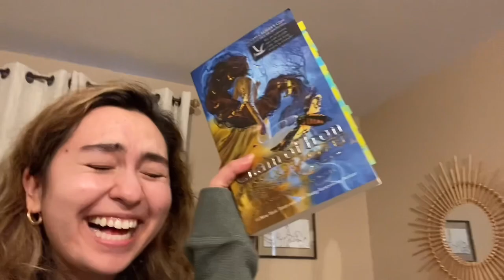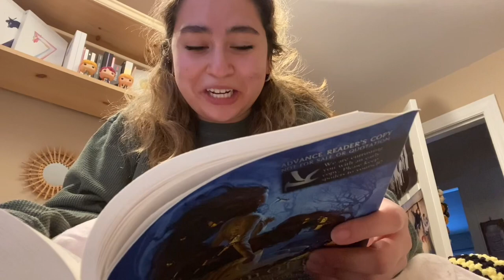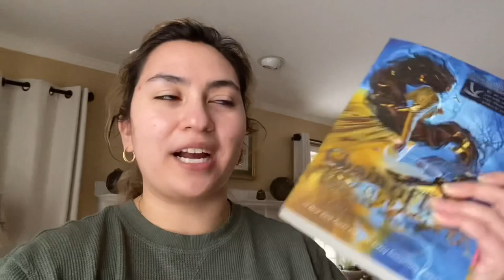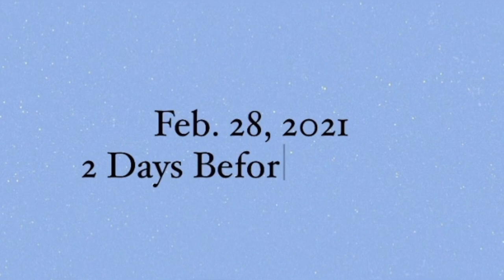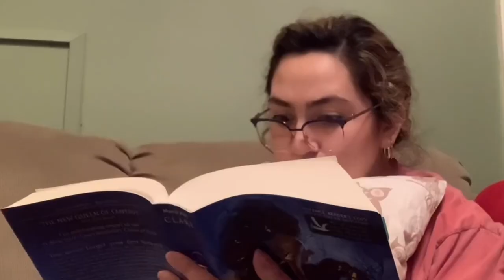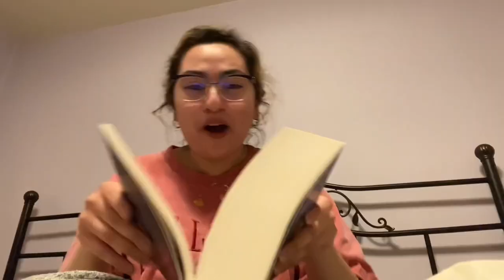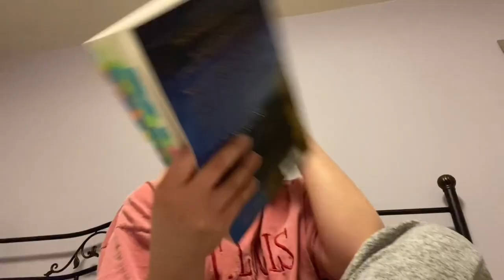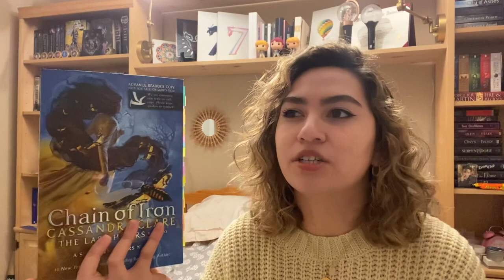chain of iron destroyed me💔// reading vlog (spoilers) (ft. @firenationscrolls)✨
chain of iron destroyed me in every sense of the word... but I’m not mad about it?? enjoy watching my descent of despair🖤🗡